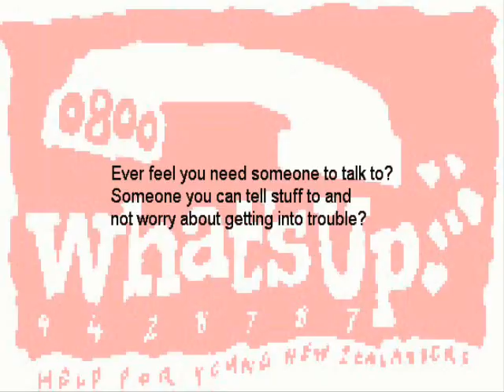December 2010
"A Song Recorded by a Caller"